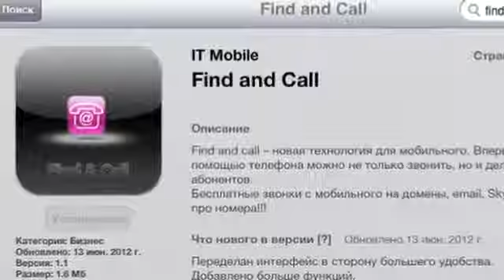App Store virus, A6 processor, iPad Mini, and more!